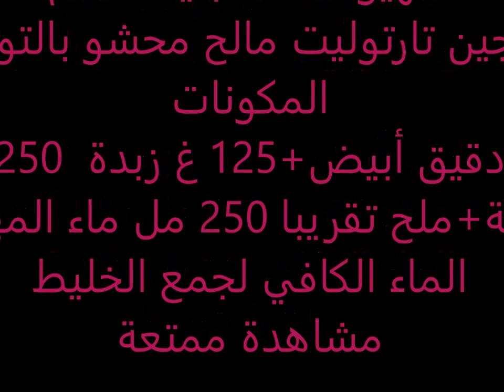طارطوليت مالحين بالتونة/طرطات صغار بالطن /عجين تارتوليت يصلح لكل أنواع المملحات مقرمش وفارغ من الوسط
عجين يصلح ل مسمن المقلاة و الفرن في نفس الوقت رطب؛إقتصادي و سهل التحضير لايفوتكم
صفحتنا على
الفيسبوك،